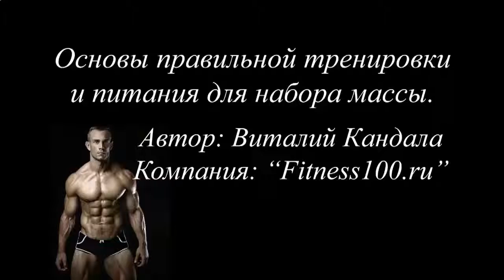ПРОТЕИНОВЫЙ КОКТЕЙЛЬ ПЛЮСЫ И МИНУСЫ